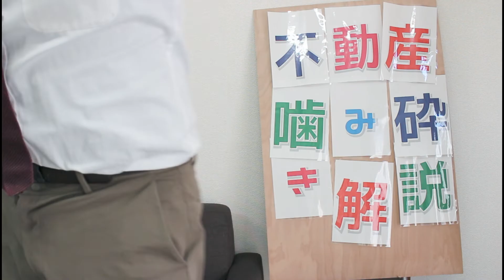【わかりやすく】理想の間取・住まいを考えるなら『想いで散歩』をやってみては？・不動産屋のおっさんが嚙み砕き解説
今回は、理想の間取・住まいを考えるなら『想いで散歩』をやってみては？について解説いたします。

【関連動画】
【価格下げても買う人は？】スタグフレーション化した地方都市の不動産・不動産屋のおっさんが噛み砕き解説
小田原の不動産屋にトンデモ客がたくさん押し寄せるのは●月！不動産屋のおっさんが噛み砕き解説
マジシャンと不動産屋、どっちが嘘つきか？元マジシャンの不動産屋のおっさんが噛み砕き解説【ネタもやるし、やり方も教えます】
【わかりやすく解説】アラフォー必見♪４０歳超えて住宅ローンを組んで家を買うのは得策か？暴挙か？不動産屋が噛み砕き解説
【わかりやすく】住宅ローンで借りれる金額を知りたかったら、あの紙を見ろっ！・不動産屋のオッサンが噛み砕き解説
【わかりやすく説明】これで安心！住宅ローンの時に必要な書類・不動産屋のオッサンが噛み砕き解説

電話０４６５－２４―１１０５